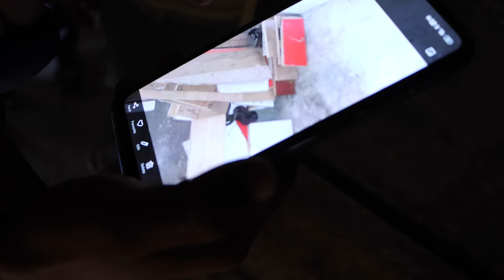मोरपंख सामने रखते ही इस जहरीले नाग के साथ जो हुआ, उसे देख खुल जाएगी सबकी आँखें | Peacock vs Cobra !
The Indian cobra (Naja naja), also known as the spectacled cobra, Asian cobra, or binocellate cobra, is a species of the genus Naja found, in India, Pakistan, Bangladesh, Sri Lanka, Nepal, and Bhutan, and a member of the "big four" species that inflict the most snakebites on humans in India.[4][5] It is distinct from the king cobra which belongs to the monotypic genus Ophiophagus. The Indian cobra is revered in Indian mythology and culture, and is often seen with snake charmers. It is now protected in India under the Indian Wildlife Protection Act (1972).
Kingdom:AnimaliaPhylum:ChordataClass:ReptiliaOrder:SquamataSuborder:SerpentesFamily:ElapidaeGenus:NajaSpecies:

N. naja
The generic name and the specific epithet naja is a Latinisation of the Sanskrit word nāgá (नाग) meaning "cobra".[6]

The Indian cobra is classified under the genus Naja of the family Elapidae. The genus was first described by Josephus Nicolaus Laurenti in 1768.[7] The species Naja naja was first described by the Swedish physician, zoologist, and botanist Carl Linnaeus in 1758.[2][8] The genus Naja was split into several subgenera based on various factors, including morphology, diet, and habitat. Naja naja is part of the subgenus Naja, along with all the other species of Asiatic cobras, including Naja kaouthia, Naja siamensis, Naja sputatrix, and the rest. Naja naja is considered to be the prototypical cobra species within the subgenus Naja, and within the entire genus Naja. All Asiatic species of Naja were considered conspecific with Naja naja until the 1990s, often as subspecies thereof. Many of the subspecies were later found to be artificial or composites. This causes much potential confusion when interpreting older literature.[9]

The Indian cobra[10][11] or spectacled cobra,[4] being common in South Asia, is referred to by a number of local names deriving from the root of Nag (नाग) (Hindi, Marathi

The Indian cobra's venom mainly contains a powerful post-synaptic neurotoxin[13] and cardiotoxin.[13][16] The venom acts on the synaptic gaps of the nerves, thereby paralyzing muscles, and in severe bites leading to respiratory failure or cardiac arrest. The venom components include enzymes such as hyaluronidase that cause lysis and increase the spread of the venom. Envenomation symptoms may manifest between fifteen minutes and two hours following the bite.[17]

In mice, the SC LD50 range for this species is 0.45 mg/kg[18] – 0.75 mg/kg.[13][19] The average venom yield per bite is between 169 and 250 mg.[13] Though it is responsible for many bites, only a small percentage are fatal if proper medical treatment and anti-venom are given.[15] Mortality rate for untreated bite victims can vary from case to case, depending upon the quantity of venom delivered by the individual involved. According to one study, it is approximately 20–30%,[20] but in another study involving victims who were given prompt medical treatment, the mortality rate was only 9%. In Bangladesh it's responsible for most of the snake bite cases.